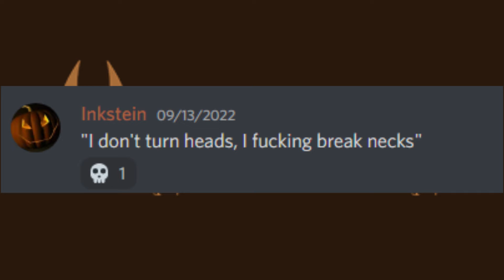BONES' Discord but the context is GONE 2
Hheheehhehe funny bone man goes funny